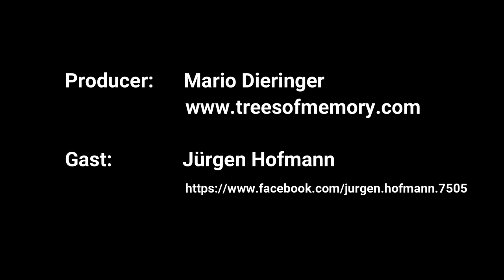Das Leben ist scheiße, sagt Jürgen Hofmann in "Auf Spurensuche", Teil 1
Das Leben ist Scheiße

Vom Spandauer Maler Jürgen Hofmann erfahre ich warum das Leben Scheiße ist und wie es sich als „leichter Autist“ lebt und warum dicke Kinder die besseren Beobachter sind .

Jedes Leben hinterlässt Spuren und deshalb kann jeder spannende und richtungsweisende Antworten auf philosophische Fragen geben, die uns weiterhelfen können.

„Auf Spurensuche“ hat 100 Fragen zusammengestellt aus denen sich das Gespräch entwickeln wird.

Jeder Gast zieht aus einem verdeckten Stapel eine Frage, wir sprechen darüber und dann wird die nächste gezogen. Das machen wir so lange, bis uns die Lust ausgeht.

Entdecke für dich neue Perspektiven, höre andere Wahrheiten oder hinterfrage Deinen Ist-Zustand und ändere was Dir nicht gut tut.

Autor ist der Gründer von TREES of MEMORY der auch als